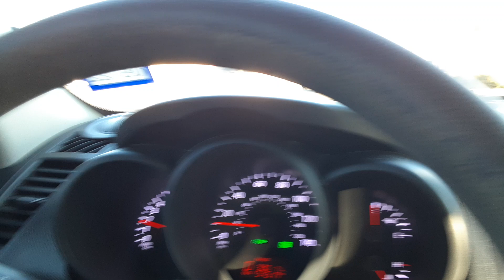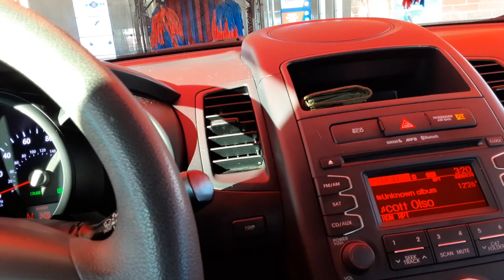Sonny's Tunnel AT Take 5 Car wash In Waco